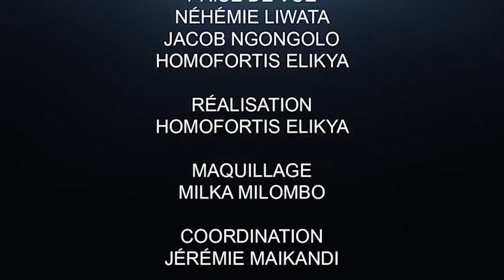CRITIK INFO 26.04.2020 AFFAIRE NE MWANDA NSEMI ET LES MÉTHODES DE LA POLICE CONGOLAISE.